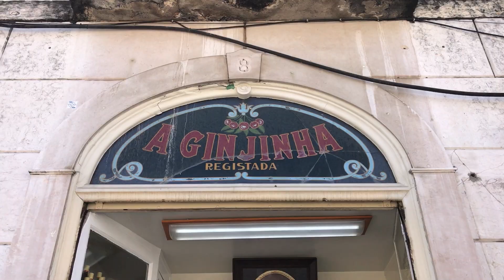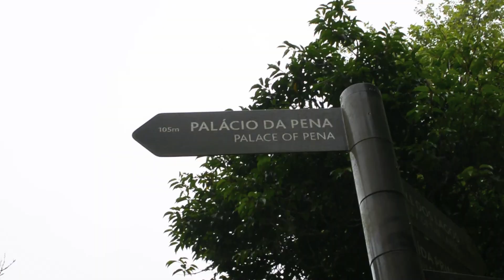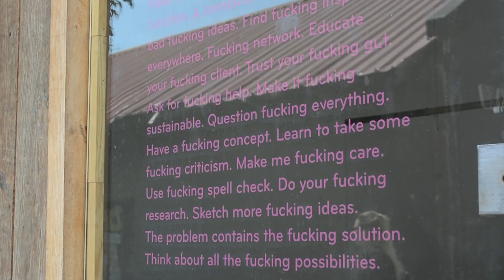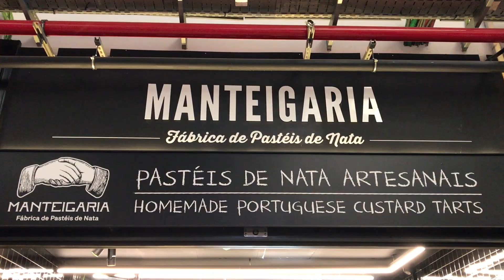Portugal is SO underrated | Solo Trip Abroad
Lisbon is such a vibrant and colorful city. To be honest, Portugal never had a huge interest on me and so I think the shock of the beauty of this country, made this spontaneous trip even better.

This was my 1st time with a tour guide and I thoroughly enjoyed the day with her. I learned so much history and made some pals. Also I consumed at least 2 pasteis de natas a day ugh yum. Obrigada Lisboa!!